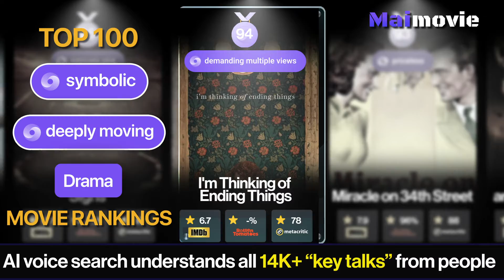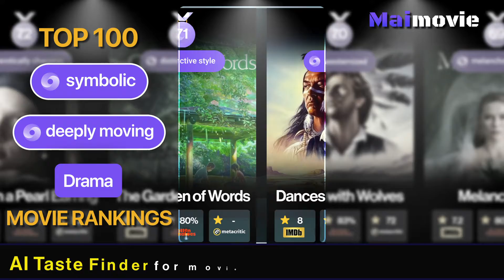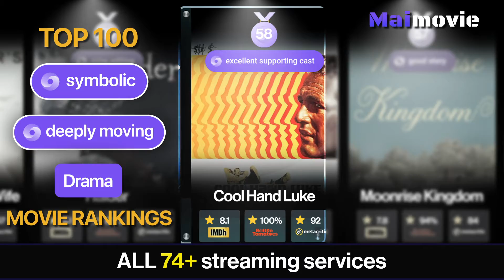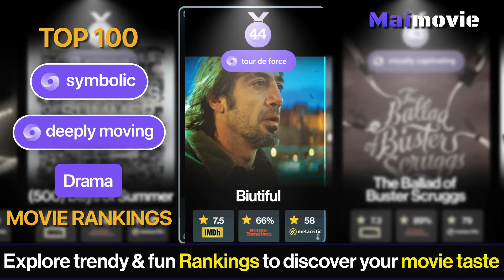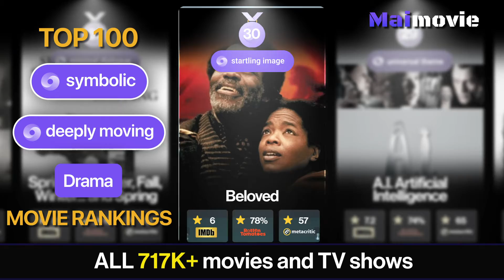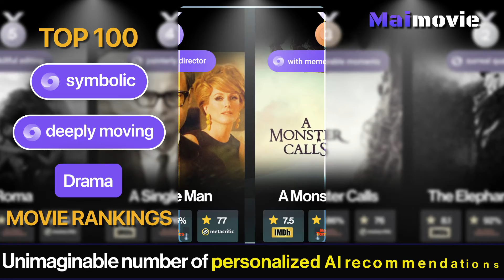Symbolic Movies that are Deeply Moving | Drama | Maimovie TOP Rankings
View currently top trending Symbolic Movies that are Deeply Moving based on the crowd's interest from popular searches across the country today.

The most popular searches on the web were Symbolic Movies that are Deeply Moving.

10 | Stranger Than Fiction
9 | The Fisher King
8 | Inside Out
7 | The Shoplist
6 | The Lovely Bone
5 | Roma
4 | A Single Man
3 | A Monster Calls
2 | The Elephant Man
1 | A Ghost Story